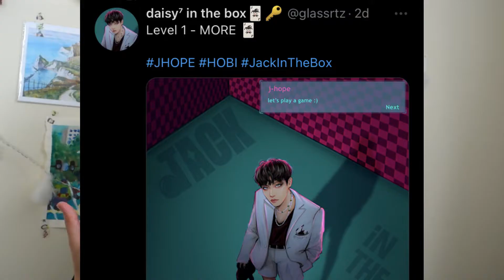BTS J-Hope More album inspired makeup & outfit 💜💜💜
hi
00:00  - intro
05:44 - start makeup
08:51 - makeup done
10:19 - final look